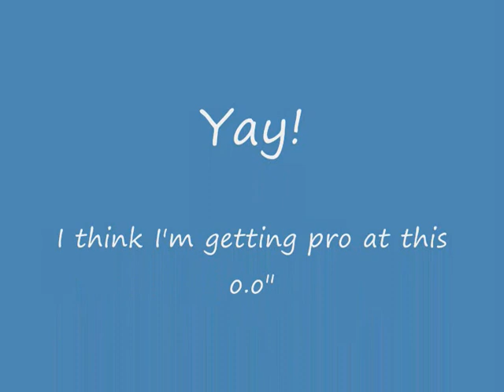MapleStory - A Short Snail Race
This video has been on my computer for months so I decided to upload this on YouTube, have fun watching! :D